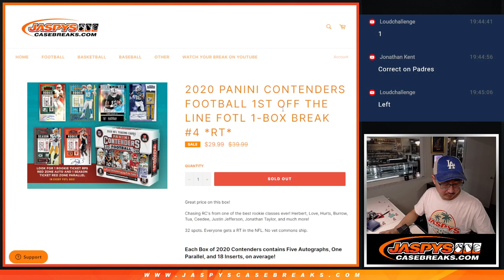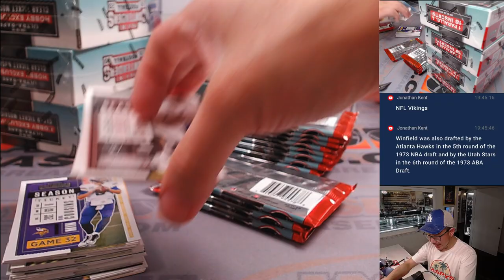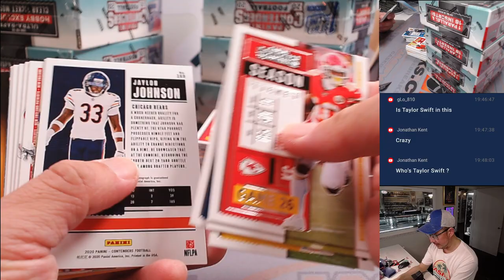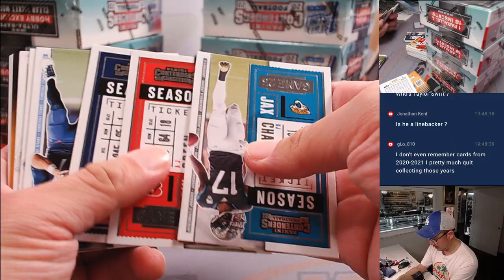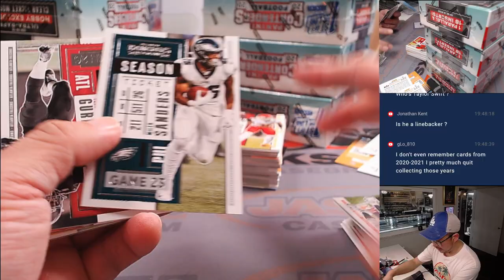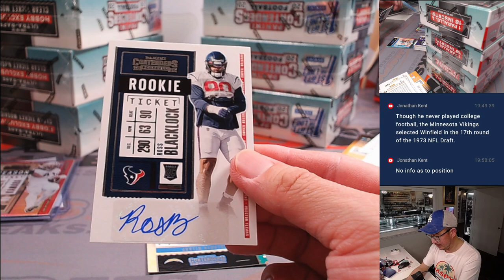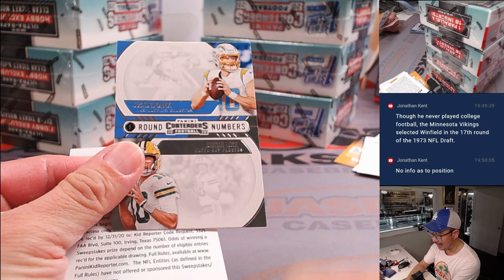W, 02/21/24 - 2020 PANINI CONTENDERS FOOTBALL 1ST OFF THE LINE FOTL 1-BOX BREAK #4 *RT*